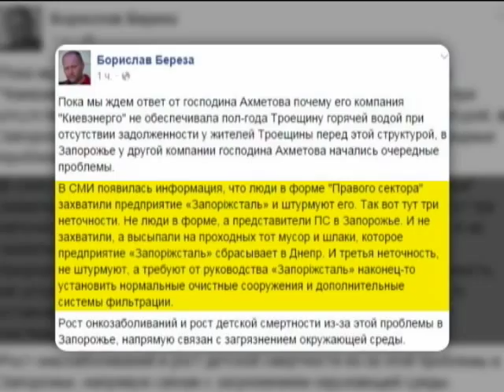"Правый сектор" блокировал "Запорожсталь" из-за загрязнения воздуха